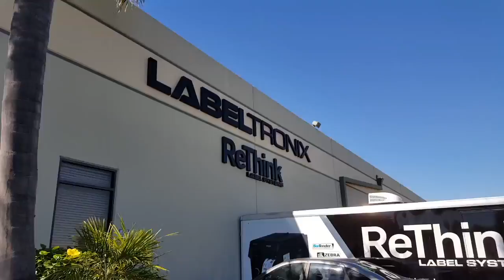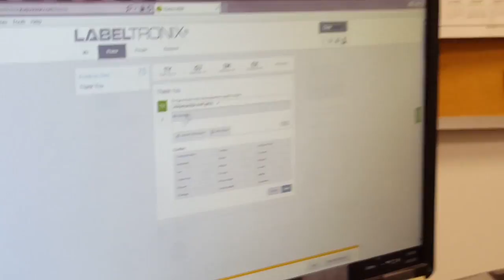New Rewards Program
This video is about nknk